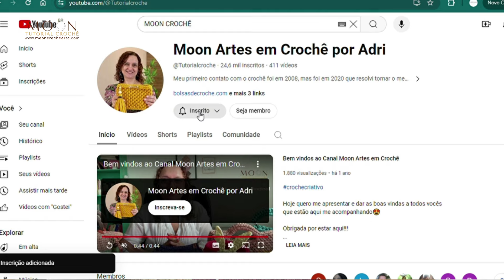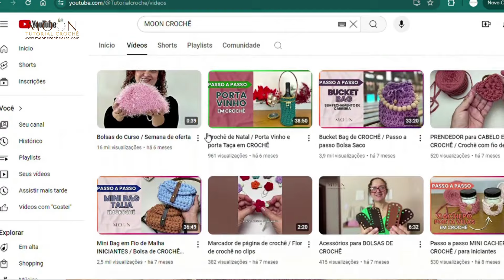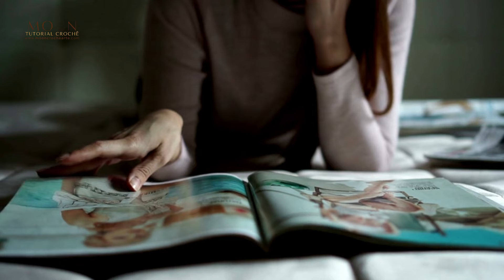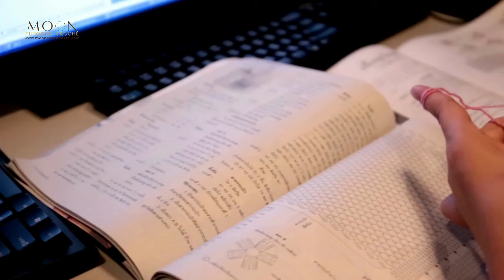Minha trajetória com o Crochê / Como comecei a fazer Bolsas em crochê?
Hoje é o dia mundial do crochê, e nada melhor do que eu te contar como começou a minha história com o crochê!! Espero que gostem e possa servir de inspiração para você!!

👛🧶Aprenda comigo a fazer mais de 15 modelos de bolsas exclusivas em um curso que é do zero ao avançado! Clique aqui e conheça:👇

Quer aprender peças em crochê de um jeito fácil e prático? Vem pra Moon!
Deixa um comentário com sua dúvida ou sugestão!
Seja bem vindo ao Canal Moon Artes em Crochê